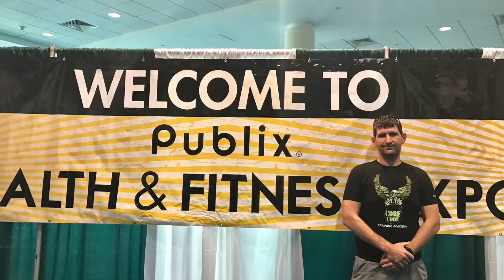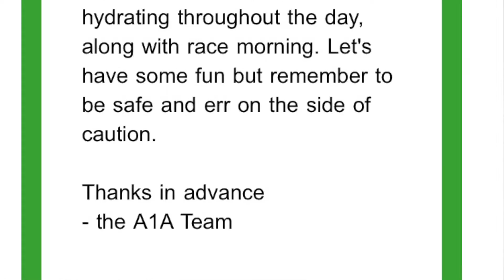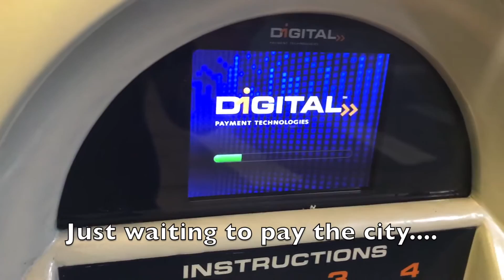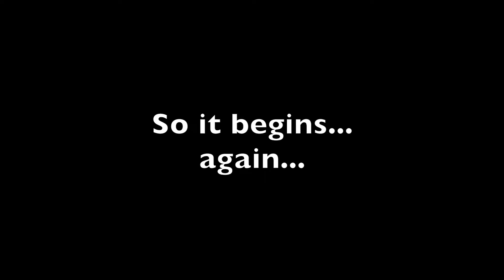Publix A1A Marathon - My Story - The Sidewalk Runner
Long ago, I said that I would never run a marathon. This day, we see if I can conquer the eastern coast of Florida.

Written, Filmed, Produced, Edited and Directed by: Brandon @sidewalkrunner
Race Music: Alpha Tango Foxtrot Charlie by Synapsis